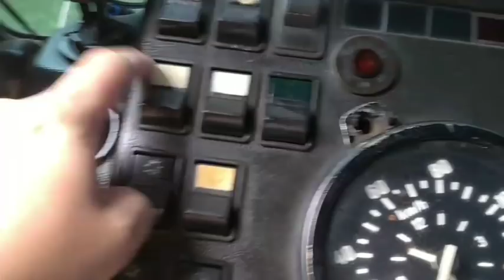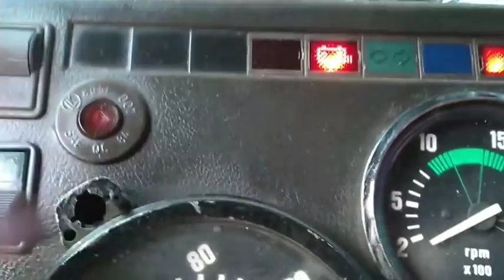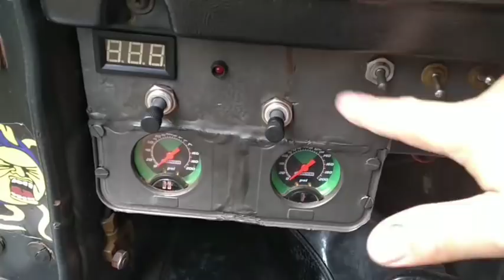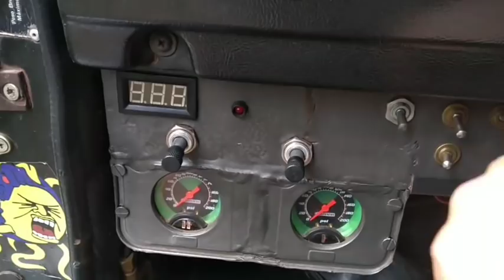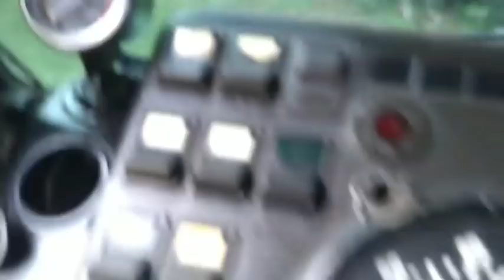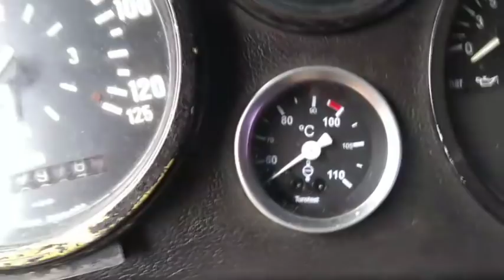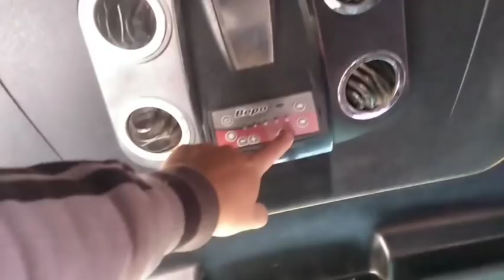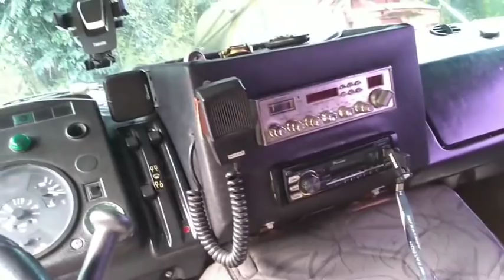Como amarrar os elásticos e explicando o painel do 1525 #75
Fala galera. Domingão é nois no 1525. Fiz um vídeo respondendo alguns escritos. Espero que gostem. Abraço a todos fiquem com Deus